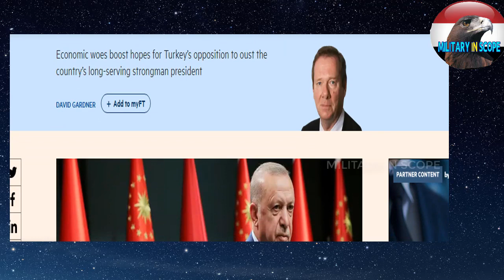إنه قرار جديد وعبقرى من الرئيس تبون لدعم الصناعة ف الجزائر / اردوغان قد يعلن تركيا دولة إسلامية بدلا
اردوغان
تبون
نفايات الحديد
الصناعة
اردوغان
علمانية
الدين الاسلامى